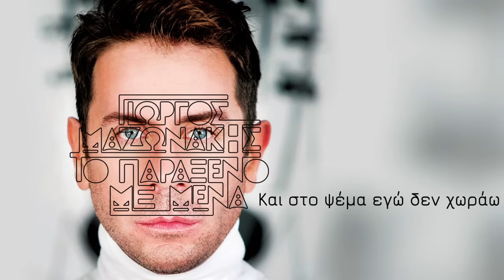Γιώργος Μαζωνάκης - Ποτέ, Ποτέ | Giorgos Mazonakis - Pote, Pote (Official Lyric Video HQ)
Official Lyric Video by Giorgos Mazonakis performing "Pote, Pote" from his brand new album "To Paraxeno Me Mena". Music - Lyrics: Giannis Parios.

Γιώργος Μαζωνάκης - Ποτέ, Ποτέ
Μουσική - Στίχοι: Γιάννης Πάριος

Video Production: Paul NoOne

PRESS RELEASE
Συνεπής στο ‘ραντεβού’ του με το κοινό-ένα ραντεβού που ανανεώνεται κάθε δύο με δυόμιση χρόνια- ο Γιώργος Μαζωνάκης μας παρουσιάζει το νέο του προσωπικό ολοκληρωμένο album με τον γενικό τίτλο «Το παράξενο με μένα».

Κάθε δισκογραφική δουλειά του Γιώργου Μαζωνάκη αποτελεί γεγονός, έχει πολυσυλλεκτικό χαρακτήρα ή, όπως λέει χαρακτηριστικά και ο ίδιος ‘πολυμορφικό’ χαρακτήρα, και είναι πιο ώριμη από την προηγούμενη. Με γνώμονα και οδηγό πάντα το συναίσθημα, ο Γιώργος Μαζωνάκης και οι συνεργάτες του επιλέγουν τραγούδια που τον εκφράζουν πραγματικά, ουσιαστικά και εσωτερικά, τραγούδια ισχυρά με λόγο ύπαρξης στην ολότητά τους.

Το νέο album περιέχει δέκα νέα τραγούδια, με διαφορετικά ακούσματα, ενορχηστρώσεις, ρυθμούς και στίχους. Ο Γιώργος Σαμπάνης, η Ελένη Γιαννατσούλια, ο Νίκος Γρίτσης, ο Vasilaros και ο Παναγιώτης Λιγνός, ο Κυριάκος Παπαδόπουλος και ο Κώστας Σταυρουλιδάκης, ο Δημήτρης Φάκος είναι οι δημιουργοί που υπογράφουν τη σύνθεση και τους στίχους, ενώ ανάμεσα στα τραγούδια συναντάμε το «Ποτέ, ποτέ» σε μουσική και στίχους του Γιάννη Πάριου.

Η διεύθυνση παραγωγής είναι του Κώστα Καλημέρη.

ΣΤΙΧΟΙ
Ποτέ , ποτέ κακό δεν έκανα ποτέ
Κι ας ‘θέλαν οι άλλοι το κακό μου
Τι κι αν πέρναγα του πόνου το όριο μου
Το κρατούσα μόνο για τον εαυτό μου
Το χαμόγελο δε μου ‘λειψε απ’ τα χείλη
Κι ας μου κλέβανε το λάδι απ’ το καντήλι

Πως να πας κόντρα στο πεπρωμένο
Ό, τι γίνεται είναι γραμμένο
Και στο ψέμα εγώ δεν χωράω
Μοναξιά μου πολύ σ’ αγαπάω

Ένα ήταν και είναι το όνειρό μου
Να ‘χω πάντα καθαρό το μέτωπο μου
Να ζητώ και συγγνώμη απ’ τον εχθρό μου
Η αγάπη είναι το όπλο το δικό μου

Κι ας ‘θελαν οι άλλοι το κακό μου